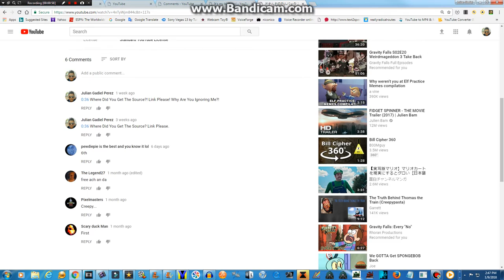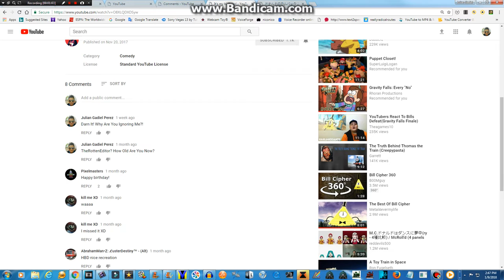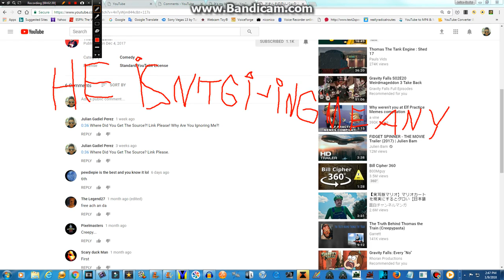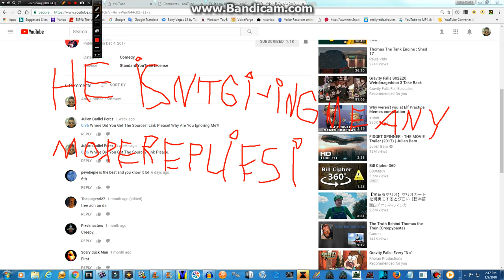BAD NEWS: TheRottenEditor Started Ignoring Me!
Why Are You Ignoring Me TheRottenEditor?!